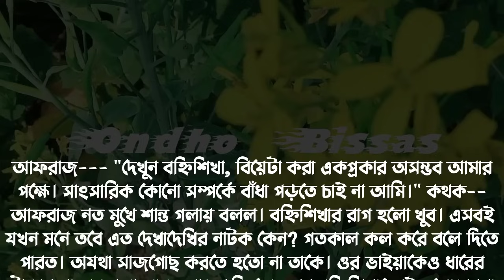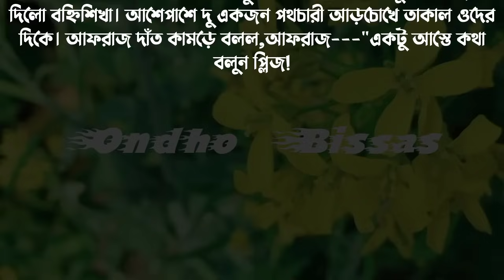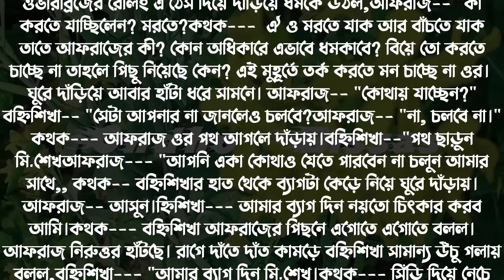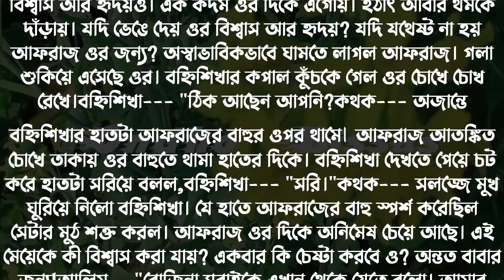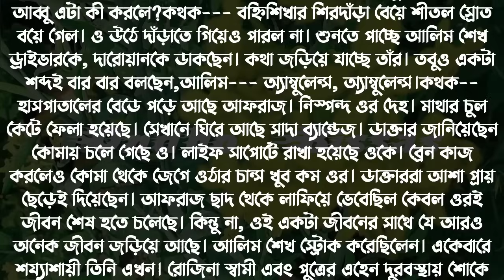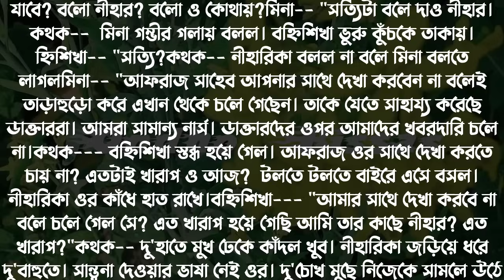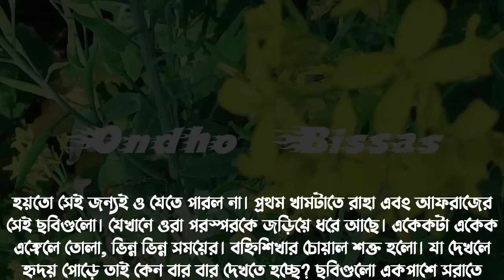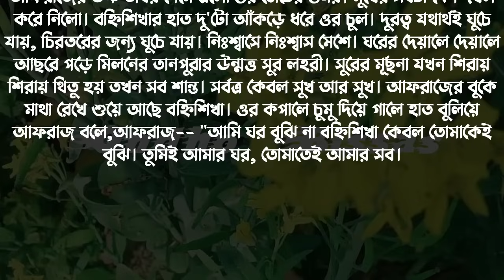বজ্জাত সাইকো ছেলের দুষ্ট বউ/সকল পর্ব/A To Z/Golpo voice/Premer Golpo/Voice:Tamim & Noyonika & Shamim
writer: তানিয়া শেখ

✔• Admin: Shamim

✔• Script Editor: Shamim (me)

✔• Thumbnail Edit : Shamim (me)

✔• Voice:
✔•আশিক
✔•সোনালিকা
✔• শামীম
✔•নুসরাত
✔•গুনগুন
✔•তিশা
✔•আরোহি
✔•জাকির
✔•আফছানা
✔•অনু
✔•ইকবাল
✔•সবুজ
✔•সেকেন্ডু
✔•নেহা
✔•প্রতাশা
✔•তন্নি

ashik sonalika

sonalikar golpo

asik sonalika golpo

sonalika voice

samim sonalika voice love story old

samim sonalika story new 2022

samim sonalika sad story

new detective audio story

premer golpo

golpo

samim sonalika diary

sonalika lover

asik sonalika golpo

ondho Biswas

apon dairy

premer kotha

umaya diary

umya dairy

mon amar

rs love

khokon diary

onnona story

আমাদের চ্যানেল এর গল্পের লিস্ট :-

Romantic story

ভালোবাসার অনুভুতি

রোমান্টিক মামাতো বোন যখন বউ

তোমার আছি তোমারি থাকবো

পিচ্ছি মেয়ে যখন গ্যাংস্টারের বউ

পিচ্ছি মেয়ে যখন গম্ভীর বিজনেসম্যানের বউ

বেসামাল প্রেম

পিচ্ছি মেয়ে যখন মিনিষ্টারের বউ

তোমার মনের মধ্যে খানে

ছদ্দবেশি মাফিয়া যখন রোমান্টিক বর

ভার্সিটির মেয়ে যখন গম্ভীর বিজনেসম্যানের ক্রাস

ভালোবাসার রংধনু

ফুফাতো ভাই যখন সাইকো লাভার

দুষ্ট মেয়ে যখন ডেভিল টিচারের বউ

হৃদয়ে লুকানো প্রেম

গম্ভীর বিজনেসম্যান যখন সাইকো লাভার

পিচ্ছি মেয়ে যখন চেয়ারম্যানের ছেলের বউ

কাচের গায়ে বৃষ্টির ফোটা

Citro-lekhar kabbo

চিত্রলেখার কাব্য

sad story

হৃদয় জুড়ে প্রেয়সীর আভাস

সীমাহীন ভালোবাসা

মাফিয়া কিং যখন প্রতিবাদি মেয়ের প্রেমে